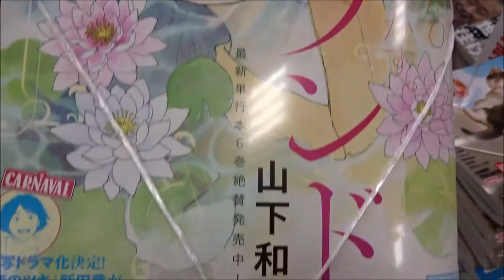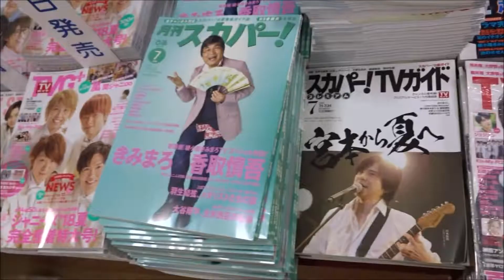モーニング 2018年 30号「ランド」【講談社】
【ニイタニ】
500万回再生達成
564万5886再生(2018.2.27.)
3年間で動画1万本
Hiroshima Prefecture
Itsukushima Shrine
 毎日投稿
広島youtuber
次世代 youtuber
１日10万回再生
１００万回以上再生されている動画、チャンネル